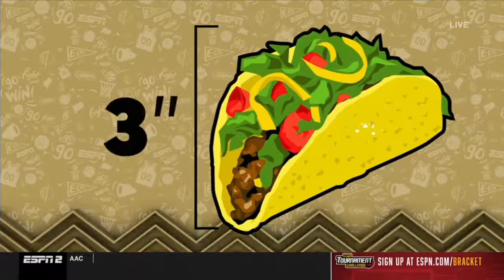UCF v Memphis AAC Tournament (2018- 2019)